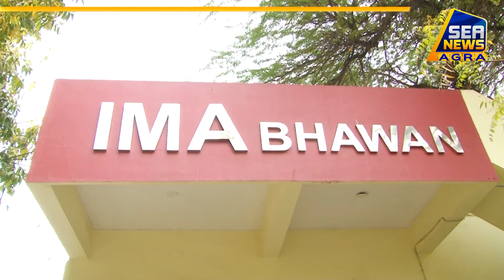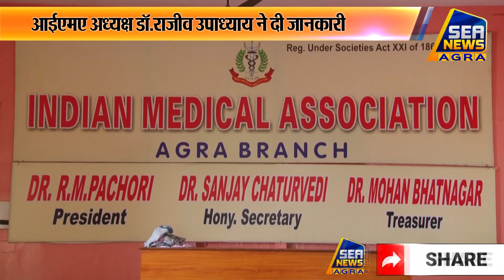तेजी से फैल रहा ब्लैक फंगस SEA NEWS AGRA